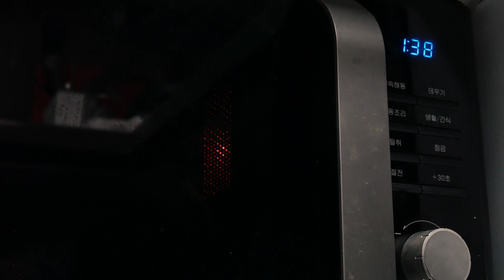100만 유튜버 백선생의 '단지푸딩' 만들어볼까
바나나맛우유와 푸딩의 조합이라니! 상상만 해도 맛있을 것 같지 않나요? 아이 간식으로 강추합니다. ㅎㅎ